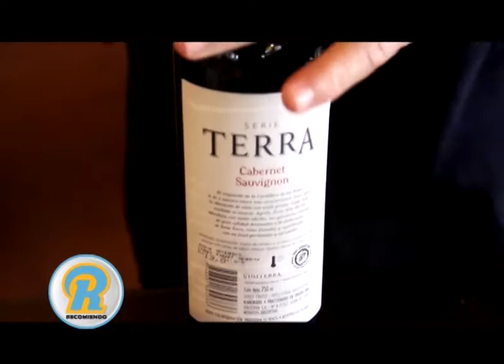NUEVAS IDEAS PARA SANTA FE!!!! DE LA MANO DE CHECHO BASILE!!!!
PLATOS ABUNDANTES Y SABROSOS COMO LOS QUE HACÍAN LAS ABUELAS!!!